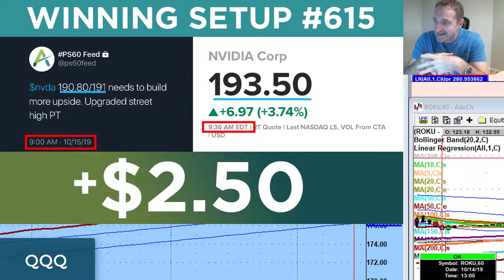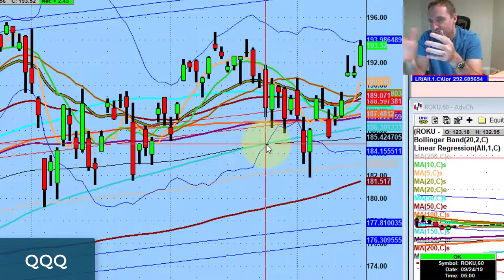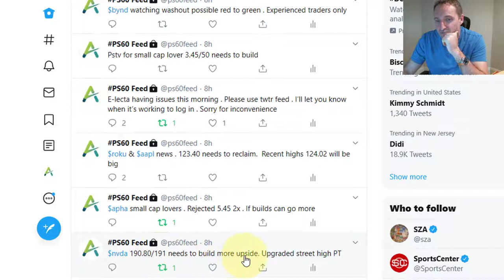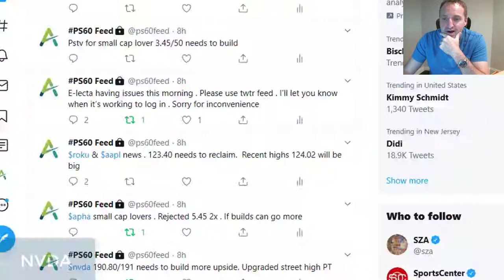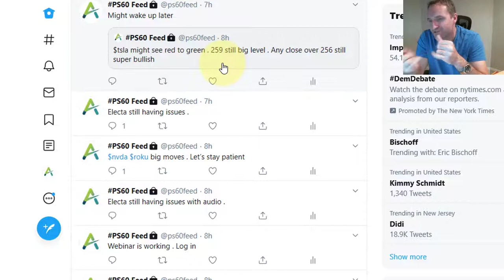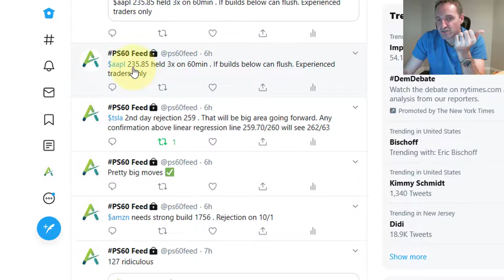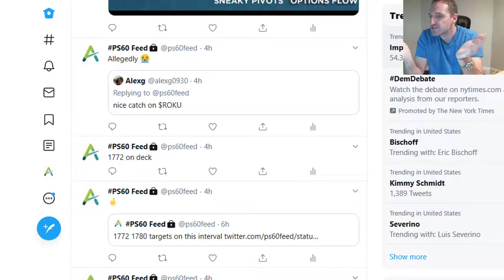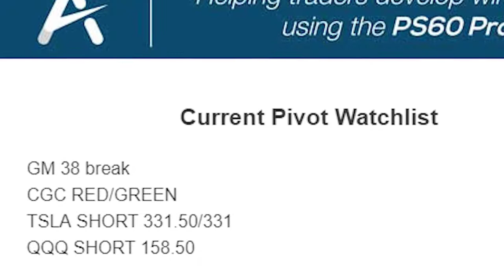Approaching All-Time Highs